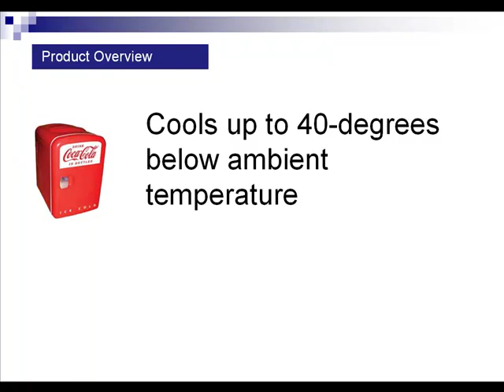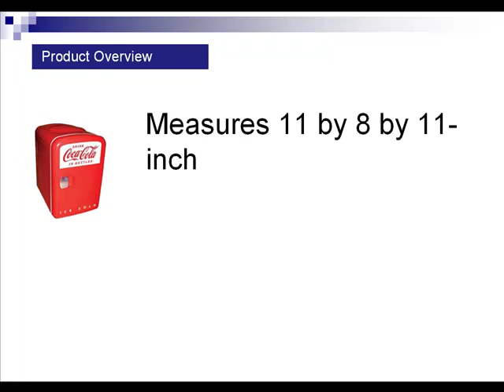Koolatron KWC-4 Coca-Cola Personal 6-Can Mini Fridge